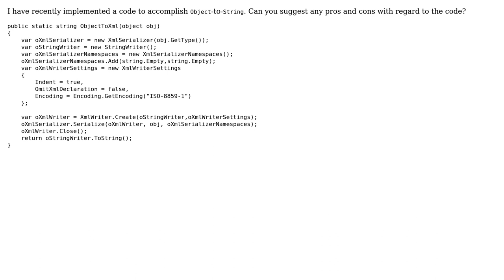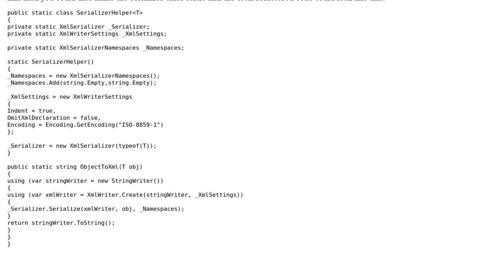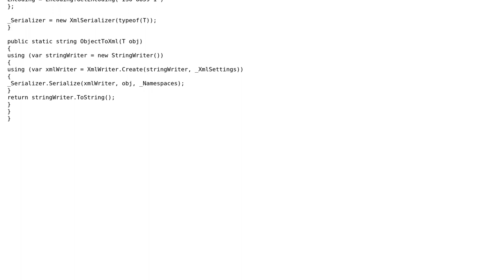Code Review: Object-to-XML string implementation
With thanks & praise to God, and with thanks to the many people who have made this project possible! | Content (except music & images) licensed under CC BY-SA | Music | Images & others | With thanks to user Jamal user hellowahab user ChrisWue and the Stack Exchange Network Trademarks are property of their respective owners. You are responsible for your own actions.